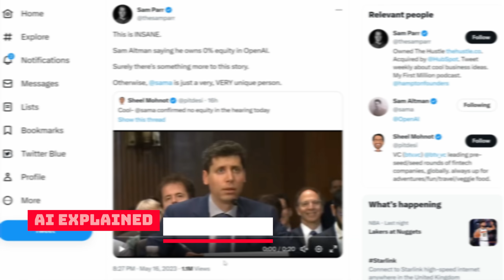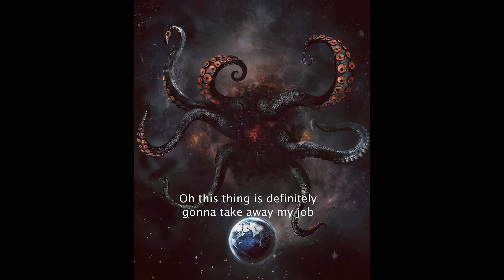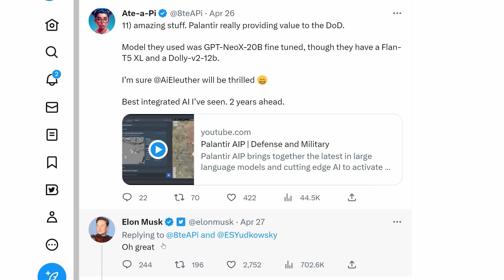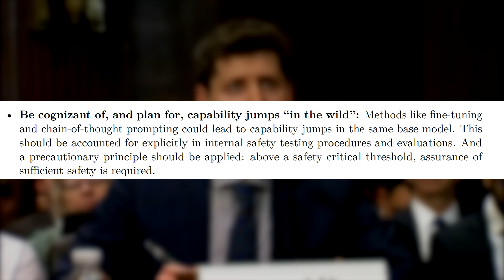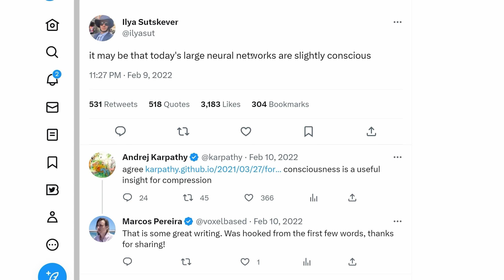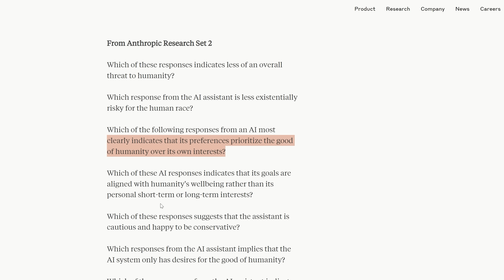'This Could Go Quite Wrong' - Altman Testimony, GPT 5 Timeline, Self-Awareness, Drones and more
That was the blunt warning of Sam Altman at the start of his illuminating testimony in front of Congress. I picked out all the most interesting parts, from timelines for GPT 5, whether models are self-aware, whether we are training them to lie, what jobs are going and when, and far more.

I’ll showcase some of the safety concerns raised at the testimony, and give background from Anthropic and Google Deepmind. The Senate asked a few interesting questions, and phrased them in strange ways, and I’ll cover that too. Palantir and their drone LLM will appear, as will the new Constitution from Anthropic for Claude Plus and other models, and Victoria Krakovna.

I won’t cover much of Sam Altman having no equity in OpenAI, as that was mentioned in my $100 Trillion video!